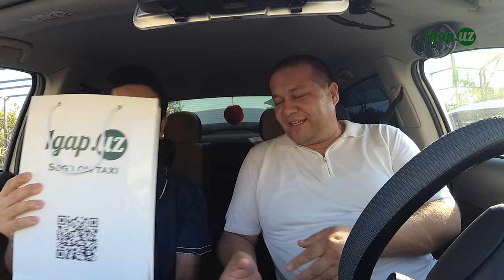Sog'lom TAKSI Xorazmcha guring va tekin maslaxat 4 soni Sanatkor ukamiz bilan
Қанални қўллаб қуватловчир учун

         XalqBank
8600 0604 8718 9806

              VISA
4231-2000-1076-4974